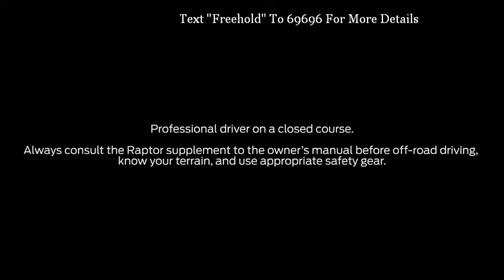2017 Raptor In Action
Ford Performance Video Of Our Sneak Peek Of The 2017 Ford F-150 Raptor!!!